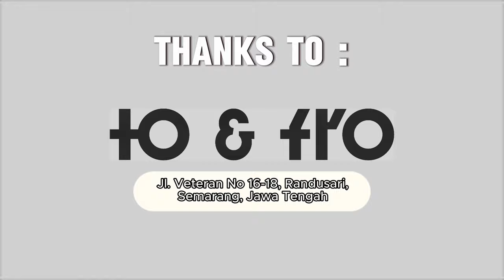HIGHLIGHT ROADSHOW : GOES TO SEMARANG | TnF Bar | Popular Magazine Indonesia